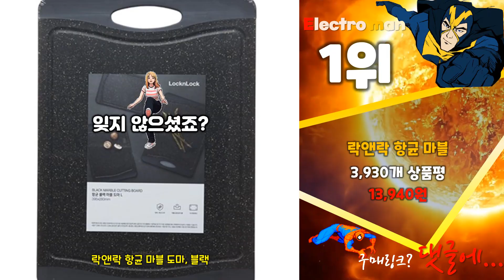지금 사야 할 도마! 2024년 추천 Top10!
❤️❤️❤️ 2024년 인기 가성비 도마 Top10 추천! 가격 평점 후기 비교해 보았어요! ❤️❤️❤️

[00:06]
10위. 공간주방 레인트리 오블롱 원목 원형 도마 1개 [23,900원]

[00:11]
9위. 코멕스 업소용 도마 식당 정육 횟집 청색 [82,260원]

[00:16]
8위. 페어 스텐 손잡이 원목 도마 대 [11,400원]

[00:21]
7위. 한샘 인덱스 도마 세트 1세트 도마 3종 [13,500원]

[00:26]
6위. 엔젤쿡 엔드그레인 로비니아 원목 도마 플레이팅 나무도마 [49,970원]

[00:31]
5위. 도마 미끄럼방지 양면용 두꺼운 주방용품 도마 라지 [28,050원]

[00:36]
4위. 엔젤쿡 다용도 양면 스텐도마 혼합색상 1개 [18,980원]

[00:41]
3위. 바겐슈타이거 스텐304 양면 도마 혼합색상 [23,500원]

[00:46]
2위. 사바트 모던 인덱스 도마세트 1세트 도마 3p [10,000원]

[00:51]
1위. 락앤락 항균 마블 도마 블랙 [13,940원]